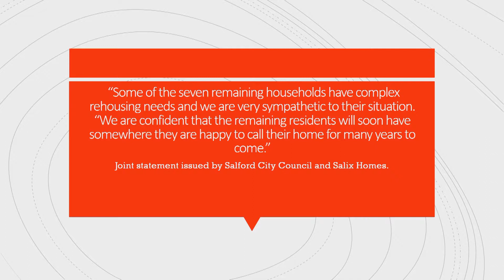Derelict Salford estate - TV Pkg